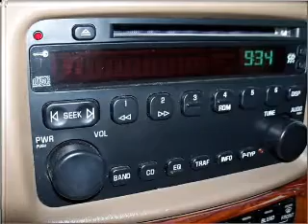2005 Buick LeSabre - Homosassa FL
Year: 2005
Make: Buick
Model: LeSabre
Trim: Custom
Engine: 3.8 liter 6 cylinder 12 valve
Transmission: 4-Speed Automatic
Color: Tan
Mileage: 71157
Address:
1275 S Suncoast Blvd